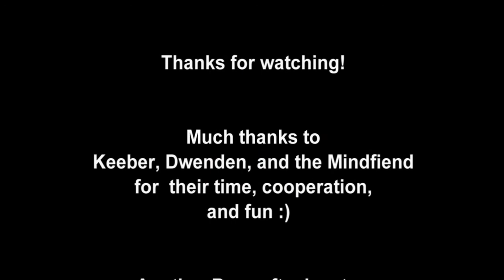BROCRAFT 374: Mindfiend Loves Restarting and Rebuilding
...as evidenced by the fact he has begun and built 3 seperate bases. On this one server. In the last week...  ok, that last one was a fib ;) We get an earlyish view of base 2, Atlantis, while he was working on the sorting room system.